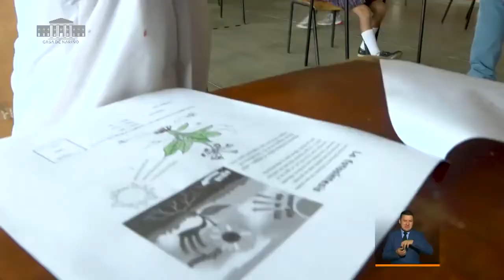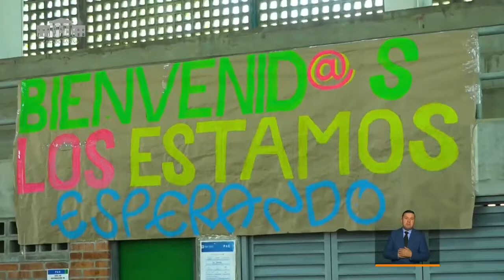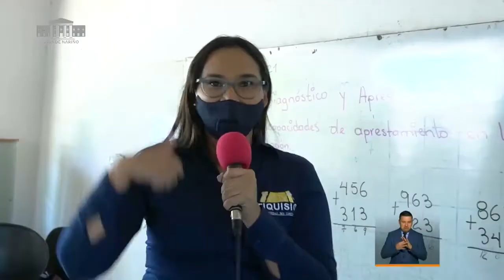PrevenciónYAcción​​​: Intervención Ministerio de Educación 4 de marzo 2021